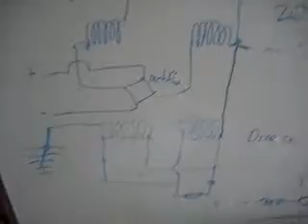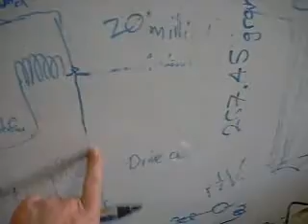Free energy research Battery charging from Adams motor/gen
2 batteries like the Bedini motor tinkering with the magnet motor/generator design inspired by the late Robert Adams.
intro featuring a Rainbow , Alpaca , and Emu